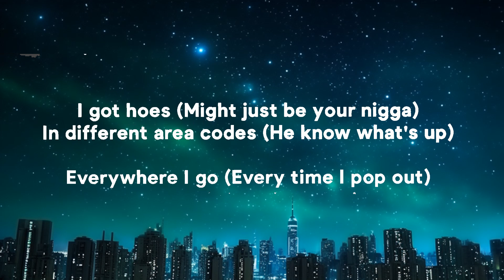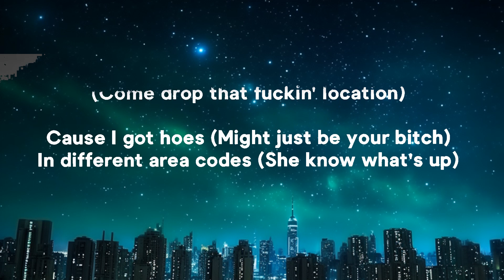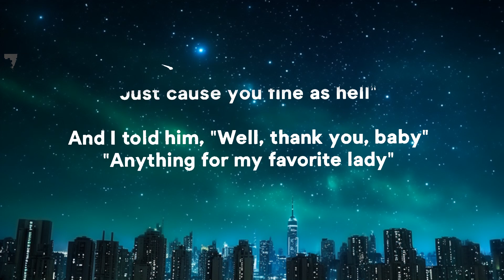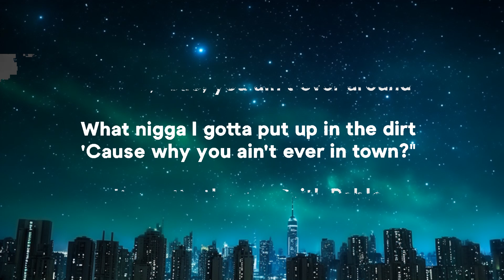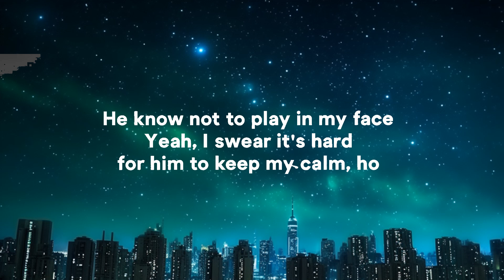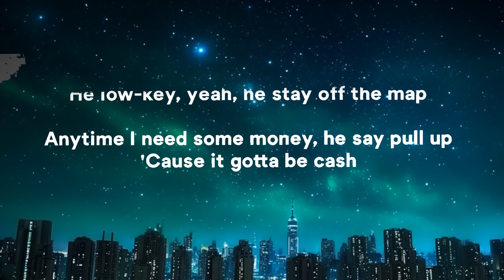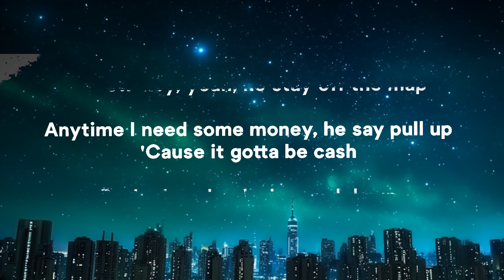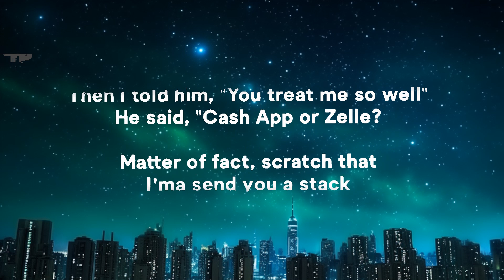Kali - Area Codes (Lyrics) 15p lyrics/letra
» Stream Kali - Area Codes: Kali - Area Codes (Lyrics)

» Lyrics:
[Intro]
Yeah, yeah (28Shit)
Kali
You know I love me a motherfuckin' trick (Yeah)

[Chorus]
I got hoes (Might just be your nigga)

[Verse 2]
Got a nigga, yeah, he from the trap (Ooh)
What nigga I gotta put up in the dirt
This nigga swear that he El Chapo
I'ma get to this money, it's fuck these niggas
That's forever the motto (Fuck 'em)